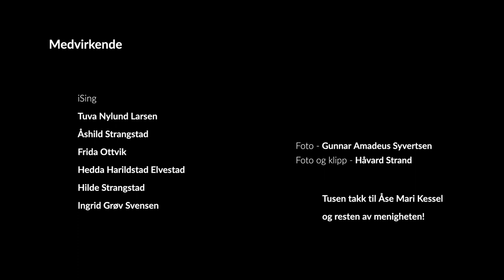Gudstjeneste fra Fåberg kirke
Rosemarie Stakston, sokneprest i Fåberg / Preken: Arne Svilosen, prest / Musikalsk ansvarlig, orgel og piano: Gunnar Melbø, kantor i Fåberg / Gitar: Amund Haugen Tusvik / Bass: Ragnar Løsnesløkken /Trommer: Magnus Kessel / Trompet og kornett: Lena Gallatin Løsnesløkken / Sang og tekstlesning: Veslemøy Furuseth /Sang: Øyvind Sollien / Sang: Mari Skullerud Bakke / Sang og bønnelesere: ISING i Fåberg menighet / Hedda Harildstad Elvestad / Åshild Strangstad / Hilde Strangstad / Ingrid Grøv Svensen / Tuva Nylund Larsen / Frida Ottvik / Film: Gunnar Amadeus Syvertsen / Film og klipp: Håvard Strand